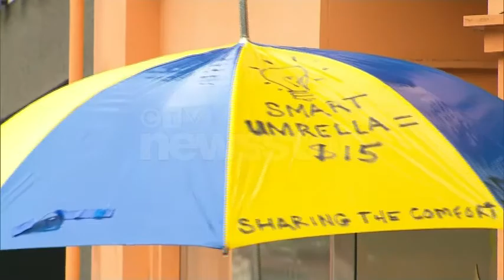Umbrellas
Protecting us from the sun, rain and all sorts of precipitation.  Often not handy when needed.  Where's your umbrella?